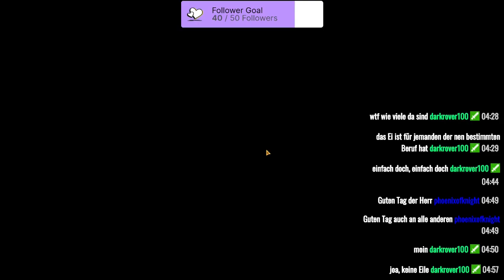STAR WARS: THE OLD REPUBLIC [Staffel 2] #75 Stream vom 21.10.2021 / Teil 3